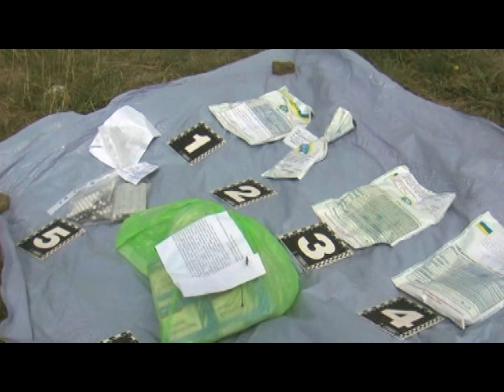На Закарпатті СБУ знищила контрабандні наркотики та психотропні препарати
У спеціально визначеному місці на околиці Ужгорода співробітники СБУ за рішенням суду знищили наркотичні засоби та психотропні препарати, які контрабандою були ввезені в Україну. Комісією у встановленому законом порядку знищено, зокрема, особливо небезпечні наркотичні засоби канабіс і гашиш, а також амфетамін та понад 1300 пігулок і 73 ампули контрабандних лікарських засобів.
Ці наркотики та психотропні препарати були речовими доказами в низці кримінальних проваджень, досудове розслідування в яких здійснювали слідчі Управління СБ України в Закарпатській області.